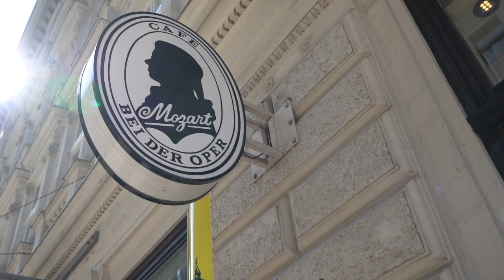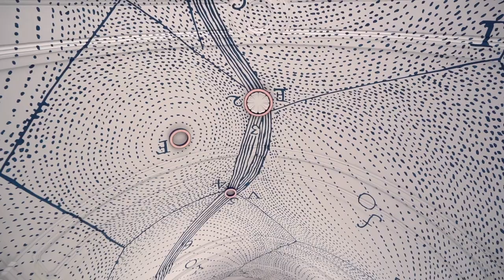5 Days Austria, June 2019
Video by Fabian C. M. Schuster
5 Days in Austria.